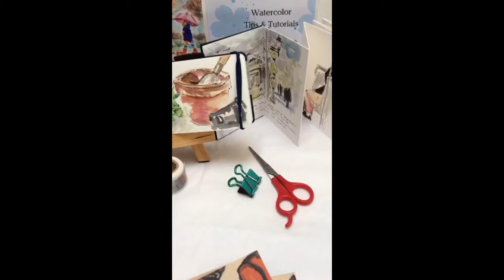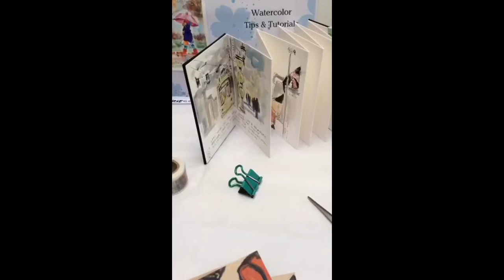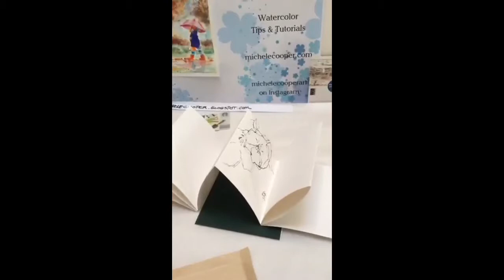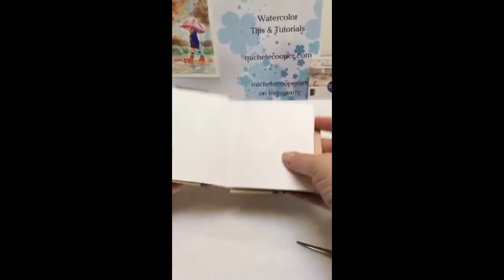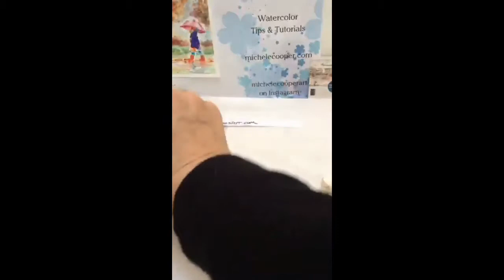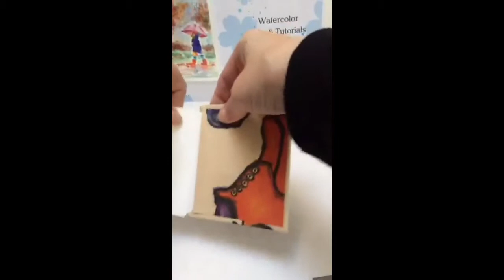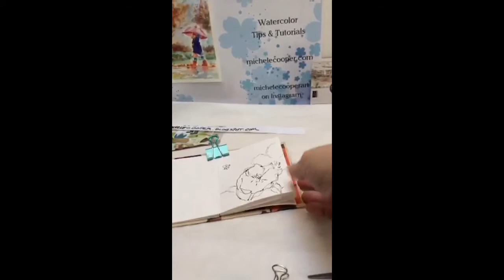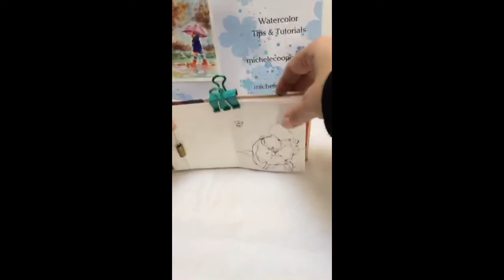How to Make an Accordion Sketchbook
Save money and control the quality of the paper in your sketchbook by making it yourself this easy and economical way. All materials are easily accessible.

Transfer from a Periscope broadcast. The vertical format is the way that the broadcast was recorded. I am looking for a means to get YouTube to show this full screen but have not yet found one.

Update Sept, 2018
I have a tutorial showing three pocket sized versions of the accordion sketchbook with fun embellishments added for inspiration. Bonus flip through of a finished one!